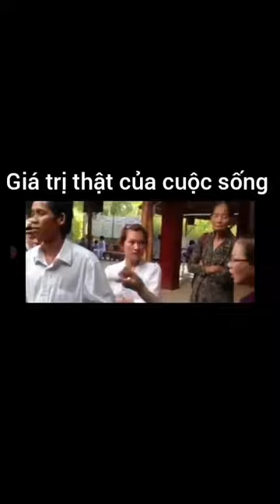Linh mục bị giáo dân vạch mặt